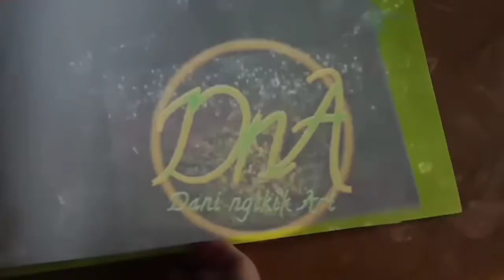Menggambar rel kereta api / bagian 2